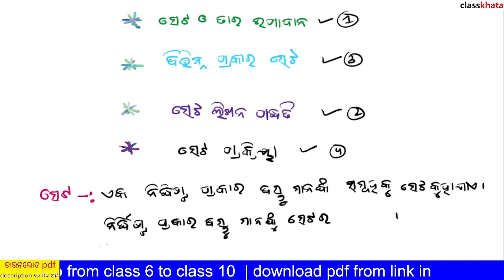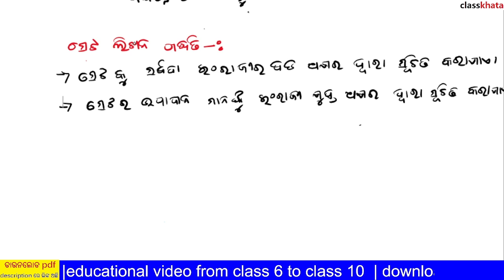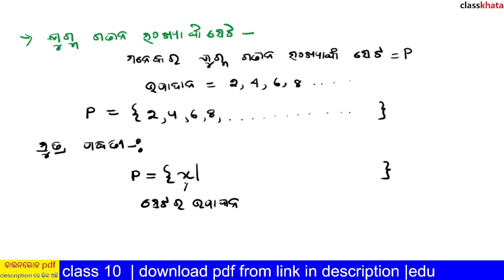class 9 math algebra 1st chapter set video-1